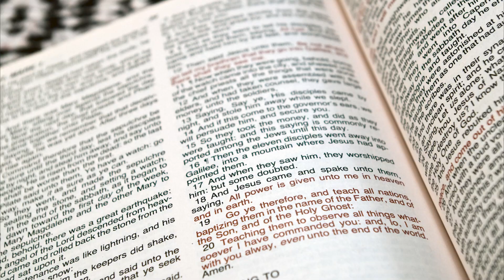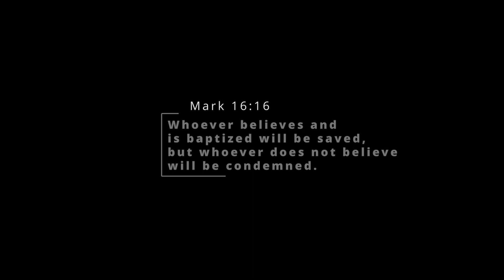Baptism Service | Sis. Nycy and Sis. Hephziba | 15th October 2023 | CGI Koramangala, Bangalore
Looking for a place of worship in Bangalore? Come join us for a fellowship, worshiping God in Spirit and in Truth, at the heart of the Garden city.